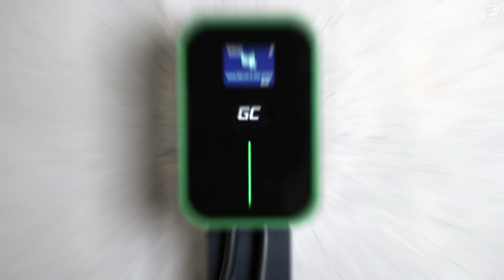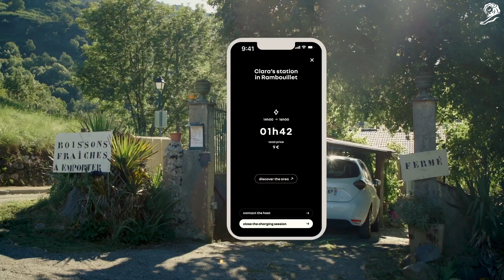RENAULT PLUG INN